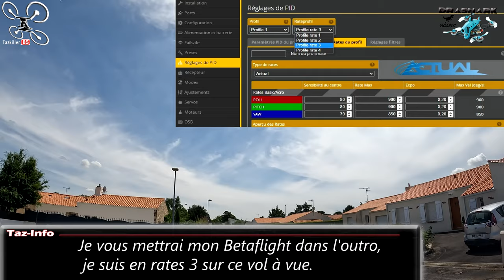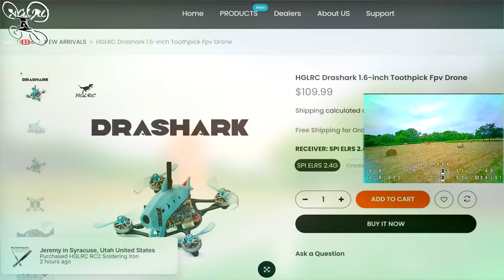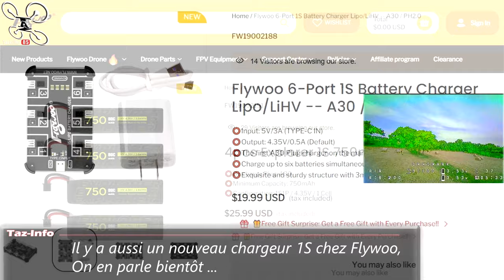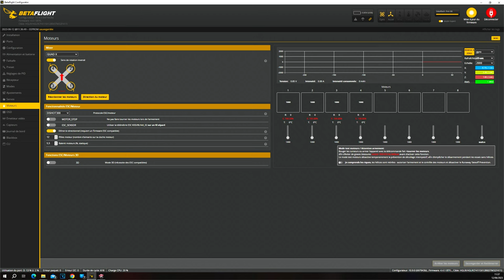DraShark / Baby Shark HGLRC 1S racer - Review Test Démo - Etonnant !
🧐NOTATAZ : 18,5/20  J'ai adoré !!!

- Lipo 1S 550mAh GNB X 6
- Mini buzzer
A l'atelier :
- JIMI GNT-72 S2 tournevis
- JIMI 30 en 1 tournevis

. Entre autre 😉

- VENTES FLASH Banggood
- AIDER la chaîne avec un don (tous les dons servent à alimenter les vidéos en produits, cadeaux concours ou matériel )

                           MON MATTOS / MES CHOUCHOUX ( je recommande bien sur ) :
- Radiomaster BOXER
- RadioMaster Zorro
- DJI ACTION 2
- Trépied SA254T1
- GPS SkyRC

😎Chronologie :
00:00 Intro
00:10​ Présentation vidéo
02:33Unboxing / Description
06:05 Vol à vue
07:54  Vol FPV cruising
13:37​ Vol FPV freestyle
18:58 Avis et conclusion
22:02 Outro et Betaflight

On reprend tous en coeur !!! lol
J'ai en test aujourd'hui le nouveau Tiny racer de chez HGLRC, le DRASHARK 16 ! Il pèse à peine 30g mais il a de la ressource ! Une bonne autonomie, un bon réglage, un VTX suffisant, il ne manquait qu'un buzzer donc je l'ai ajouté. Je vais faire court car cette démo devrait suffire à vous convaincre qu'il est plutôt intéressant et bien placé niveau tarif...  Prenez soin de vous (et des autres) et merci à tous pour votre soutien .